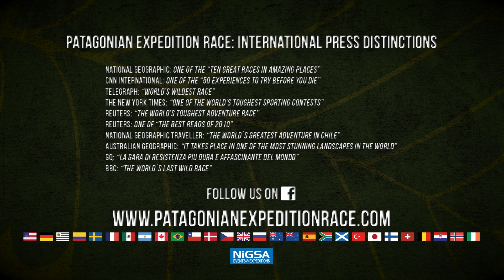Patagonian Expedition Race - A Comeback 2016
The time has come again to start the cycle of exploration and adventure in the wild side of Patagonia. "The Last Wild Race" will continue with the same mystic as always maintaining the expedition's true form, which has given the race its unique character since 2004. The registration and selection process of the teams will start on the 27th of October, 2014, while the race itself will take place from the 13th to the 26th of February 2016.

Es tiempo de iniciar un nuevo ciclo de exploración y aventuras en el lado salvaje de Patagonia. "The Last Wild Race" continuará con la misma mística de siempre, manteniendo el formato de verdadera expedición que le ha dado un carácter único desde su origen en el año 2004. La próxima edición se desarrollará entre el 13 y el 26 de febrero del 2016. Las inscripciones y proceso de selección de equipos se iniciarán el 27 de octubre del 2014.